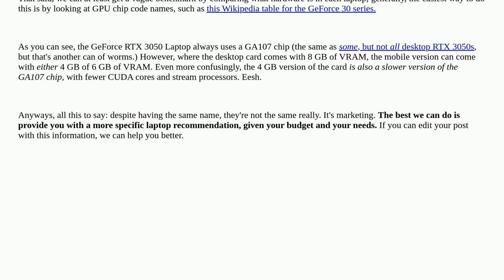Hardwarerecs: Difference, in graphic cards memory, between NIVIDA official page and laptop specif...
Difference, in graphic cards memory, between NIVIDA official page and laptop specifications

A special thanks goes out to the awesome community

  memory laptop graphics-cards